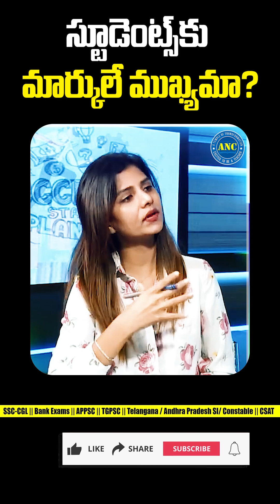స్టూడెంట్స్ కు మార్కులే ముఖ్యమా ? || Anil Nair Sir Motivation || Video-5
🎯 Anil Nair Classes -  Your Competitive Exam Guide !!

📚 The Most Trusted Platform for Maths & Aptitude Preparation

🎓 Master Quantitative Aptitude, Reasoning, Pure Maths, and more through expert-guided courses trusted by thousands of aspirants across India.

🔥 Learn from the best, crack the toughest!

✅ Shortcut Tricks ||  Conceptual Clarity || Pure Maths ||  Arithmetic ||  Reasoning || Vedic Maths || English

Welcome to Anil Nair Classes YouTube Channel – your one-stop solution for Quantitative Aptitude, Reasoning, and Complete Exam Prep (SSC, Banking, UPSC, TET/DSC, Railways, CAT &  many more).

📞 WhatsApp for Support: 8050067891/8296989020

🎯 Ideal for Aspirants of:
✅ SSC CGL / CHSL / MTS
✅ Bank PO / Clerk / Insurance Exams
✅ UPSC CSAT
✅ Railway Exams
✅ DSC / TET / APPSC / TSPSC
✅ Campus Placement Tests
✅  CAT / IPMAT / MBA Entrance
 ✅ School Foundation (Class 6–12)

📝 (Available in Telugu & English) -   Digital Class Notes PDF Questions with Solutions

🧠 Subject-Wise Recorded Courses:

🔹 Arithmetic | Advance Maths | Reasoning | General English | Pure Maths
✅ Available in both English & Telugu Medium
🎯 Choose your Validity (3, 6  or 12 Months )

Explore All Courses
📘 Class Notes & PYQs (Version 2.0)
📄 Reasoning Class Notes (Eng/Telugu)

🧪 Test Series Packs:
📝 SSC Exams Test Series
📝 Banking & Insurance Pack
📝 Campus Placement Pack
📝 Railways Special Test Pack

🚀 What You’ll Find on This Channel:
✅ Maths Tricks & Shortcuts for faster calculations
✅ Aptitude & Reasoning Concepts for SSC, Banking, Railways, UPSC, and more
✅ Vedic Maths Techniques for smart mental calculations
✅ Detailed Solutions to PYQs (Previous Year Questions)
✅ Pure Maths & Arithmetic from Class 6 to Competitive Level
✅ Course Updates, Strategy Videos & Student Guidance

🧠🧠 Telugu Version (Ideal for Telugu-speaking audience)

SSC, బ్యాంకింగ్, UPSC, DSC, RRB, CAT, మరియు స్కూల్ లెవెల్ నుంచి యూనివర్సిటీ లెవెల్ వరకూ మేథ్స్ & రీజనింగ్ వీడియోలు మీ కోసం.

📞 సహాయం కోసం వాట్సాప్: 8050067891 / 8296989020